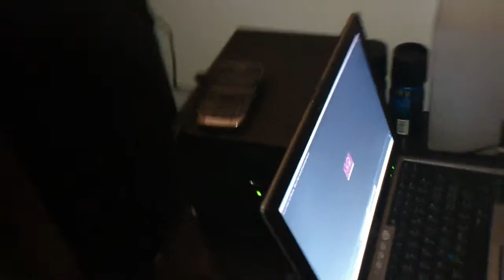pijanka HV 2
pijanka